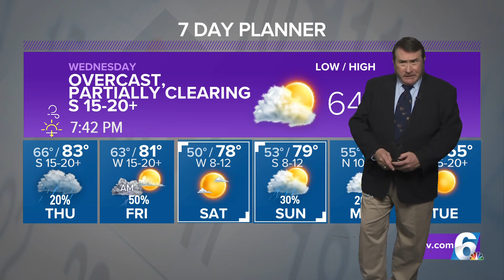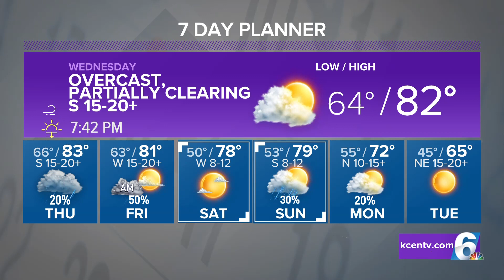Warm-Up Begins, Another Cold Front on the Way | Central Texas Forecast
A better chance for showers later this week.